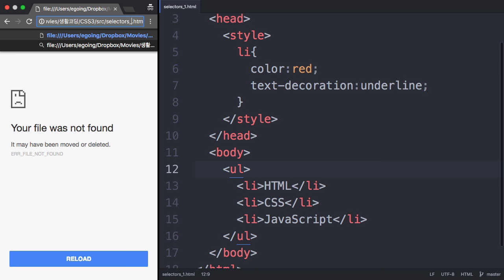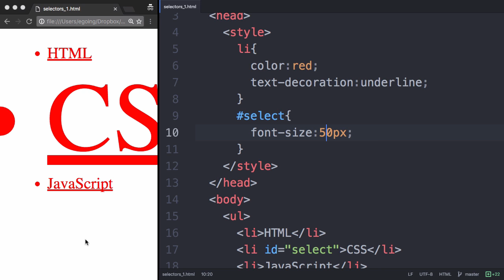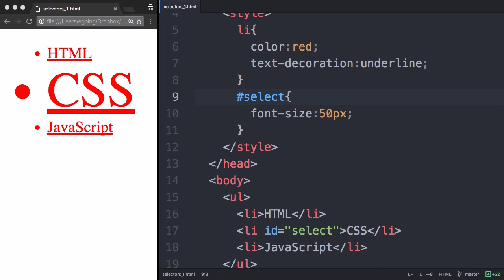CSS 수업 - 선택자의종류 1 : 아이디선택자